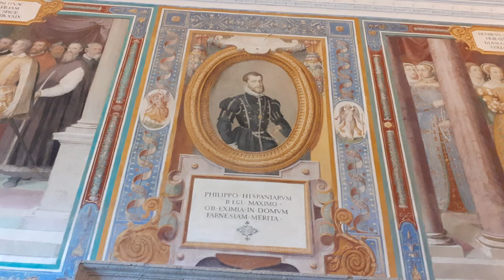PALAZZO FARNESE Caprarola (VT)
Altra visita al palazzo,questa volta anche ai giardini alti.